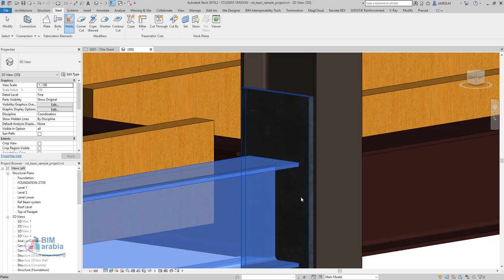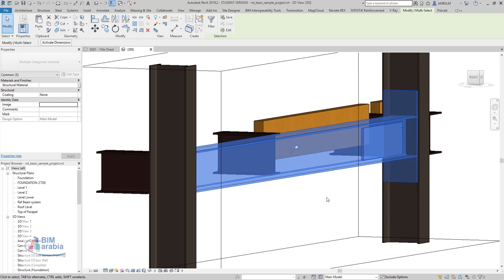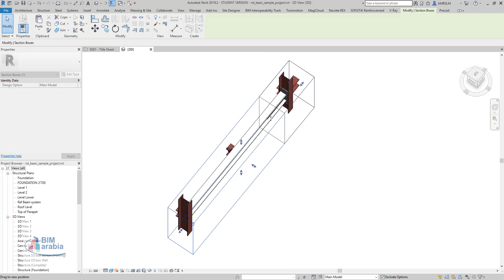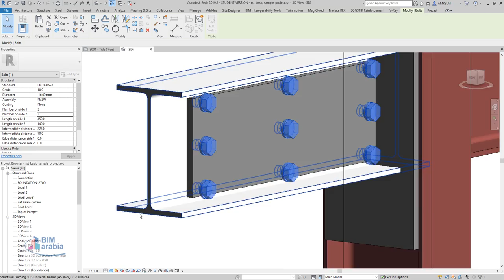Custom Steel Connections in Revit Tutorial ara